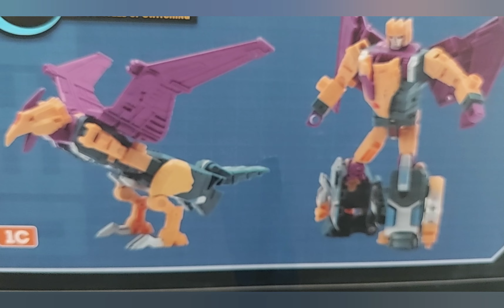Aoyi Mech Killer Hawk (KO Oversize Cutthroad) "Abonimus Combiner" - Quick Review and Transform